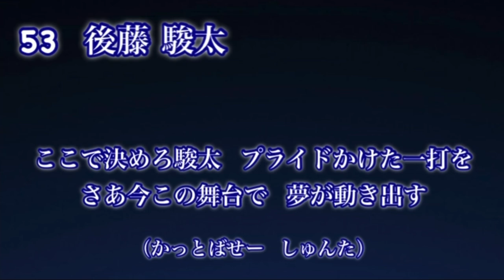2023 中日ドラゴンズ 新応援歌